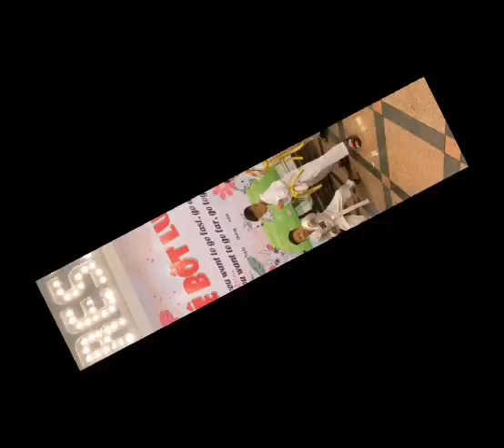Những khoảnh khắc yêu thương